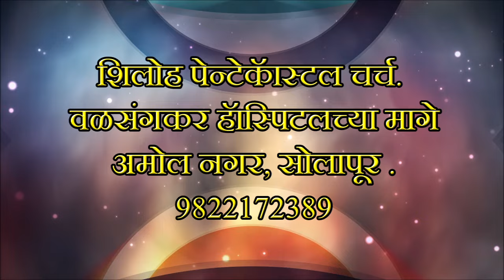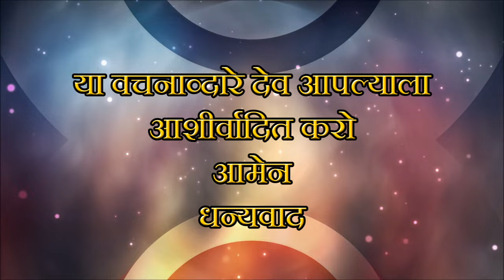संदेश - पा. मनोज तेलोरे. ( विषय - देवाच्या पुत्राची ओळख करुन घ्या )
Welcome to the Pastor Manoj Telore Ministry YouTube channel, your spiritual sanctuary for divine inspiration,  powerful teachings. Led by Pastor Manoj Telore.  our channel is dedicated to spreading the message of faith and hope.
Here, you'll find a treasure trove of resources to uplift your spirit, from Shiloh Pentecostal Church ,Solapur. Sunday meeting gatherings 9:30 am to 12:30 p.m Join us in experiencing the transformative power of faith through the passionate sermons and ministry of Pastor Manoj Telore.
Our channel is not just about spirituality; it's also about nurturing your daily life
Join us on this journey of faith and spirituality as we, the Pastor Manoj Telore Ministry  , spread the message of  Jesus Signs and Wonders.